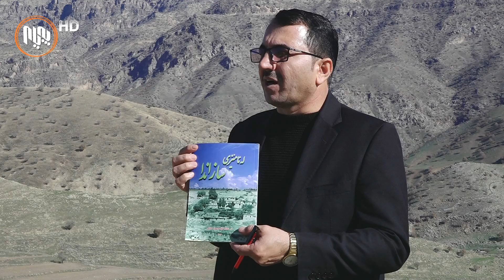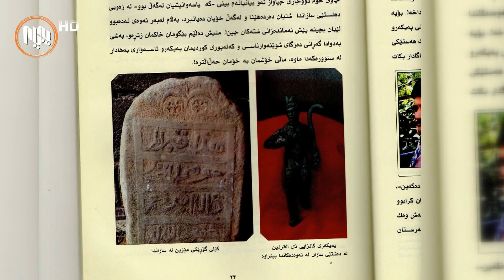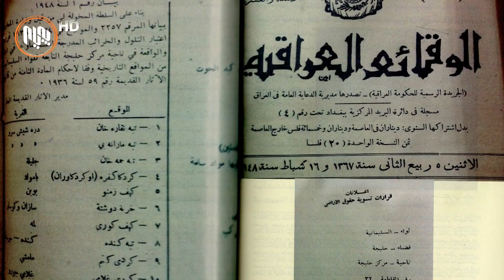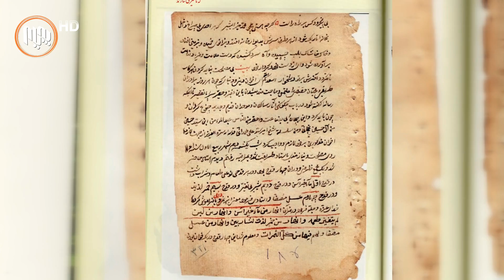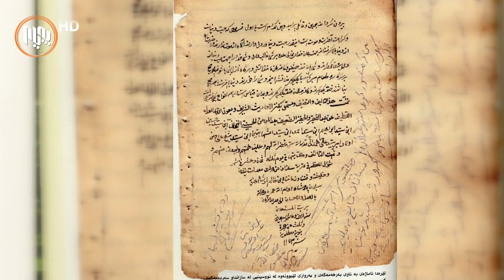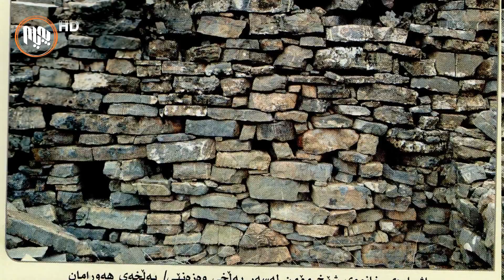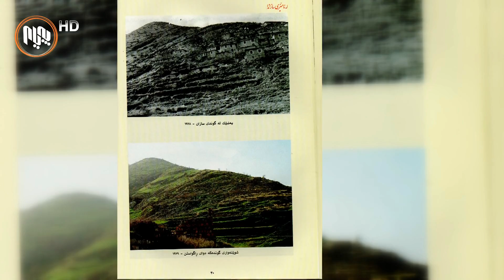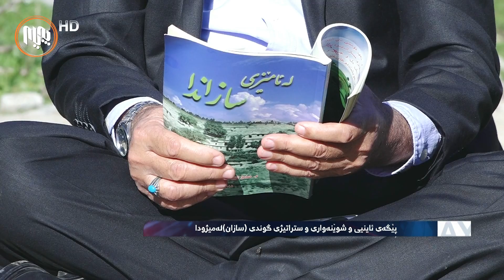پێگه‌ی ئاینی و ستراتیژی گوندی سازان له‌ مێژودا